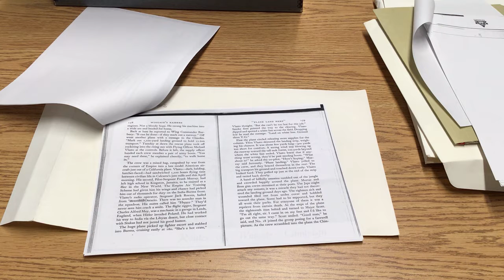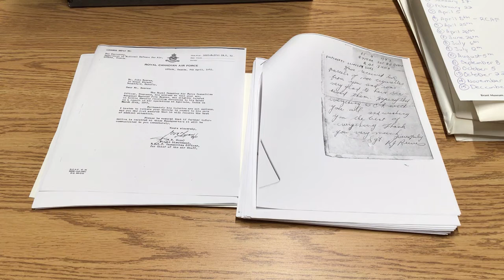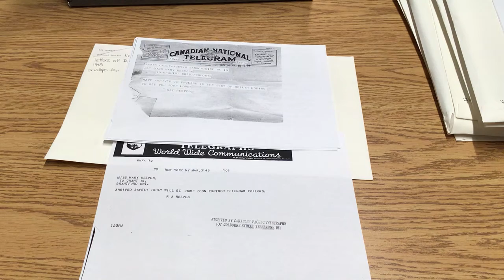S01E07 - Letters of Ray Reeves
In our Remembrance Day Series we explore the letters of Ray Reeves, a soldier from Brantford in WWII.  When most went to fight in Europe, Ray served in other outposts.  Learn his voyage during WWII.